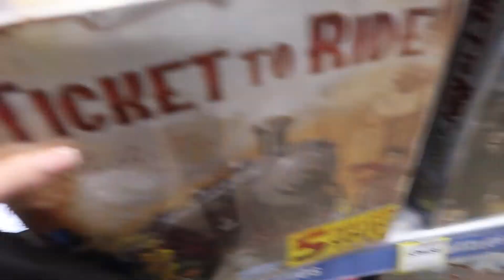CURING MY ACNE NATURALLY / FAT BURNING WORKOUT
W E E K L Y  V I D E O S  |  D O N ' T  F O R G E T  T O  S U B S C R I B E

C A M E R A  E Q U I P T M E N T
Lighting: Soft Box lights from eBay